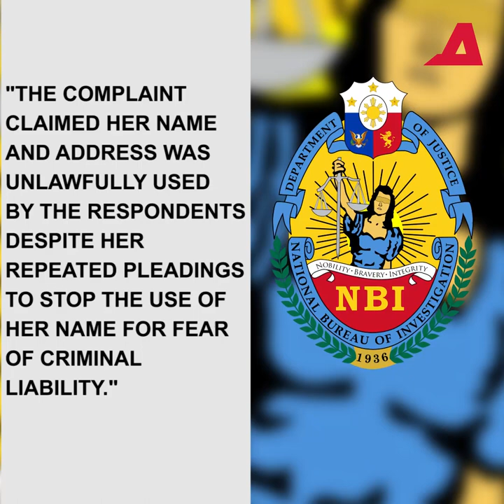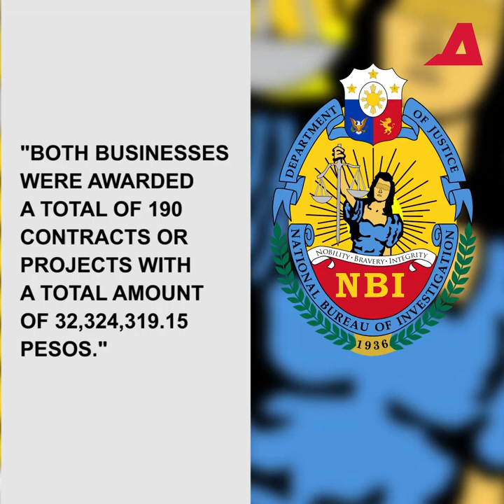Zambo ex-mayor, mayor yari sa P32M contract scam | Alam na this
Patong-patong na kaso ang haharapin ng dating mayor ng Siayan, Zamboanga del Norte na si Flora Villarosa.